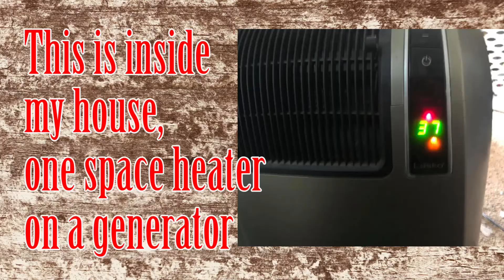March 2021 Update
Why haven't I been doing YouTube stuff much this month? It got cold! And my go to gun range closed permanently.